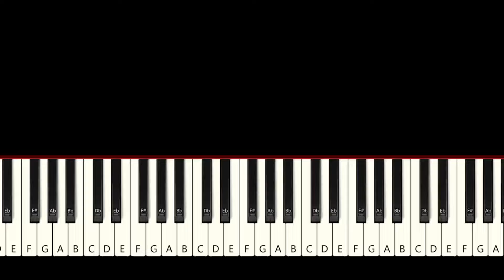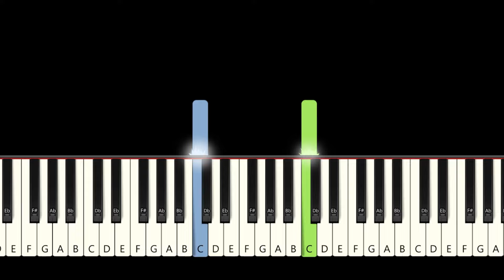Learn the Epic "Hala Madrid" Himne on Piano in Minutes!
♫ In this easy piano tutorial you can learn how to play Real Madrid CF Anthem ( Himne del Real Madrid )
Lyrics of the FC Real Madrid anthem:
Historia que tú hiciste
Historia por hacer
Porque nadie resiste
Tus ganas de vencer
Ya salen las estrellas
Mi viejo Chamartín
De lejos y de cerca
Nos traes hasta aquí
Llevo tu camiseta
Pegada al corazón
Los días que tú juegas
Son todo lo que soy
Ya corre la saeta
Ya ataca mi Madrid
Soy lucha, soy belleza
El grito que aprendí
Madrid, Madrid, Madrid
¡Hala Madrid!
¡Hala Madrid!
Historia por hacer
Porque nadie resiste
Mi viejo Chamartín
Madrid, Madrid, Madrid
¡Hala Madrid!
¡Hala Madrid!